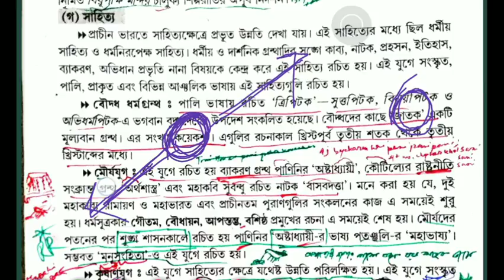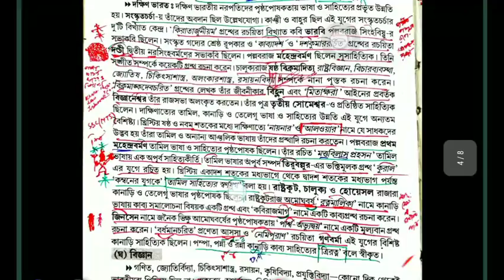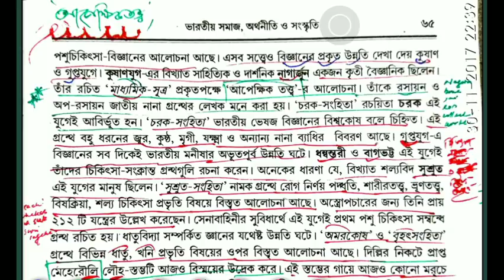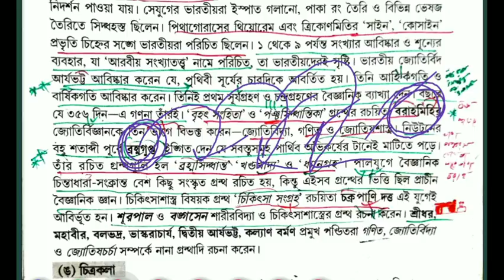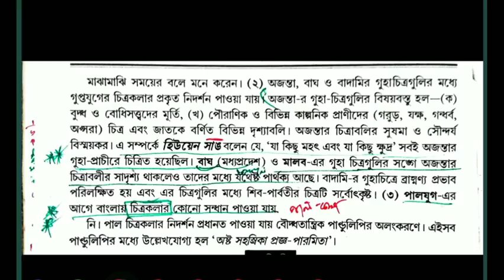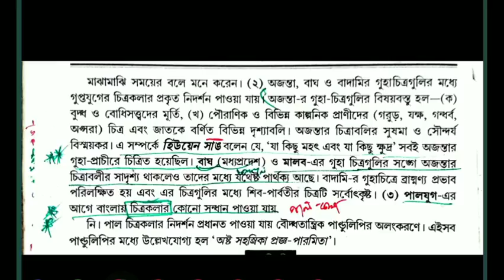History for WBCS||| Chapter 5- শেষাংশ ঃ ভারতীয় সমাজ অর্থনীতি ||| এখান থেকে যে তথ্য গুলি পড়বেন